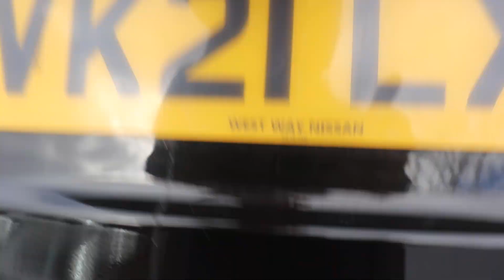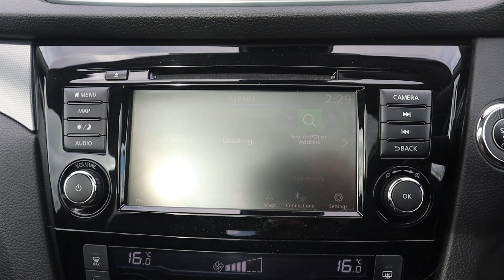NISSAN QASHQAI 1.3 N-MOTION 5 DOOR BLACK